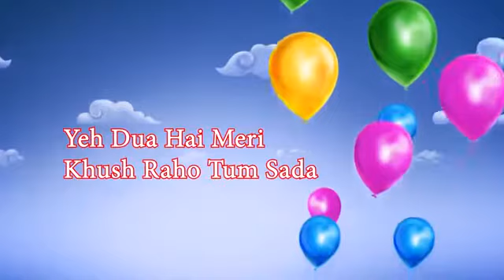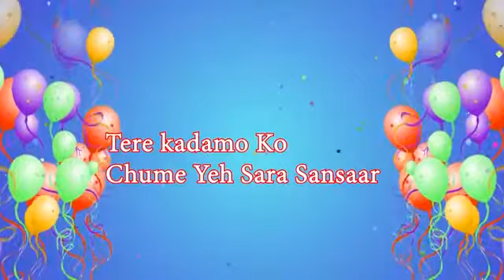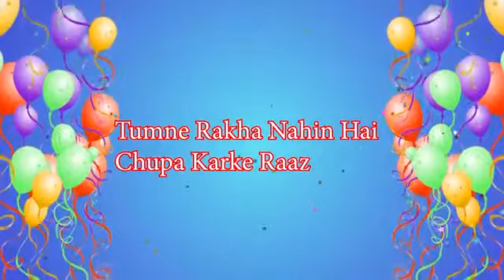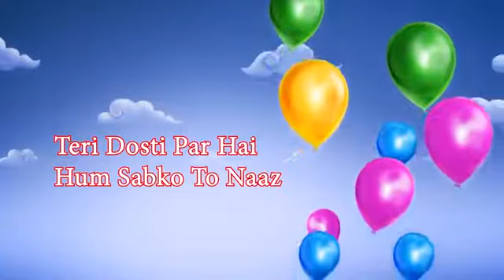happy birthday pooja